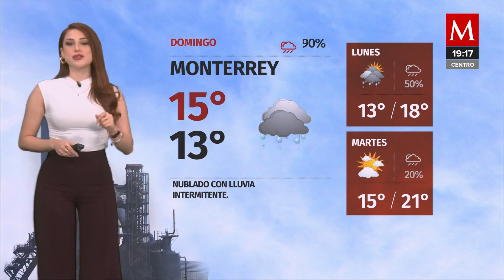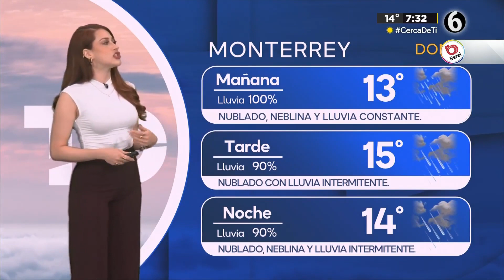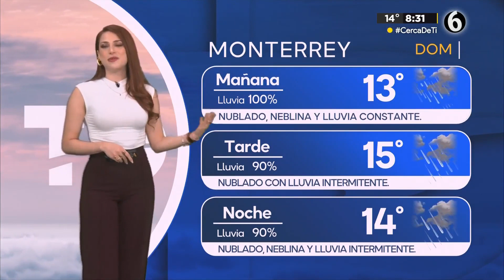Norma García 11 11 2023